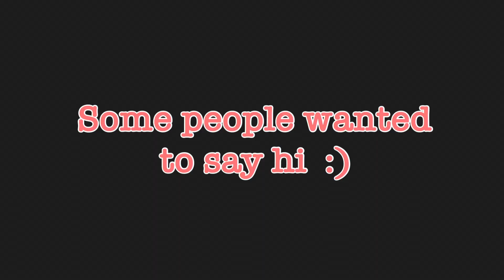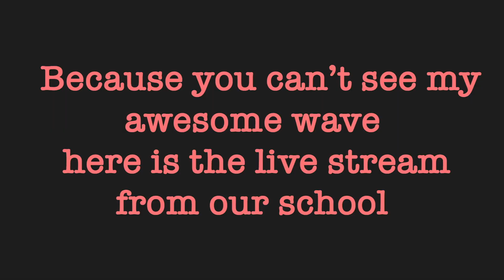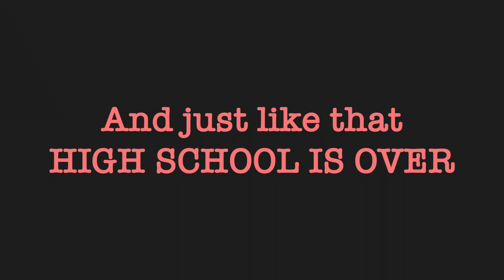WE GRADUATED HIGH SCHOOL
Omg we (somehow) graduated! We couldn’t have done this without the support of friends and family! Thank you to everyone who has watched our vlogs throughout the year! Being able to make these videos has been one of the best things we did this year! We can’t wait to show you all our summer adventures, and being you along for college!
- Claire and Brenna ♡

🎵 MUSIC 🎵
** We do not own sound effects used.  All ownership goes to rightful creators**